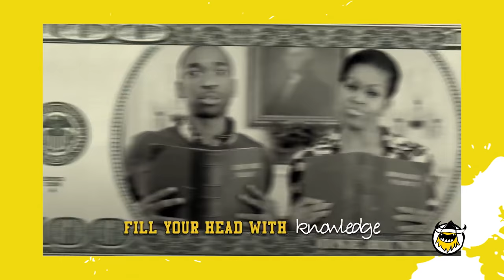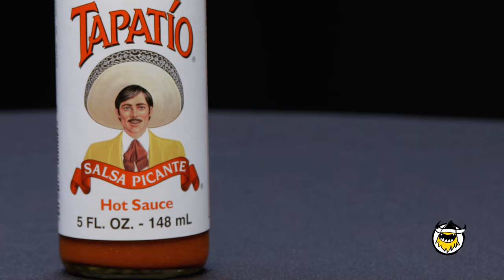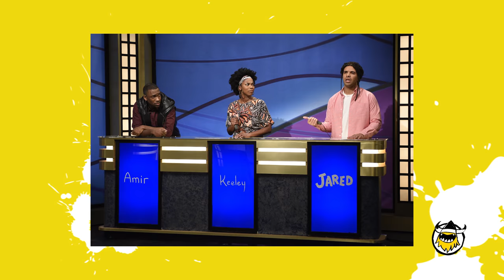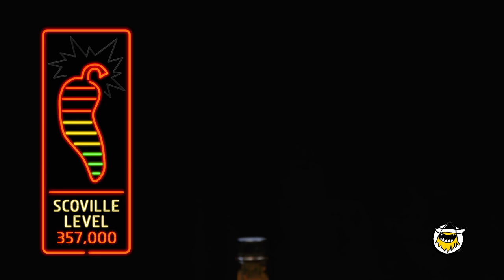Jay Pharoah Has a Staring Contest While Eating Spicy Wings | Hot Ones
Rapper, comedian, impressionist, actor—Jay Pharoah is one of the most multitalented entertainers working today. Turns out he's also a beast when it comes to hot sauce (by his own account, he used to drink it by the bottle). Watch the SNL alum take on some of the spiciest wings on the planet while discussing Drake's after-parties, Kevin Hart's abs, and the Michelle Obama's rhymes.